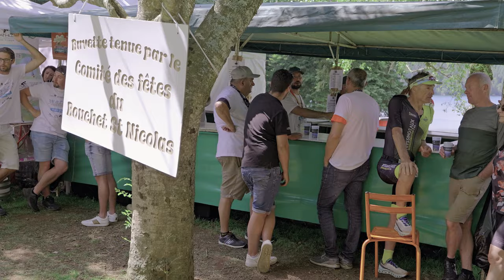Aftermovie triathlon du Lac du Bouchet 2024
Revivez en images la 39ème édition du triathlon du Lac du Bouchet, qui s'est déroulée les 13 et 14 juillet 2024.

C'est dans un décor exceptionnel que plus de 800 athlètes se sont mesurés aux différentes épreuves proposées.